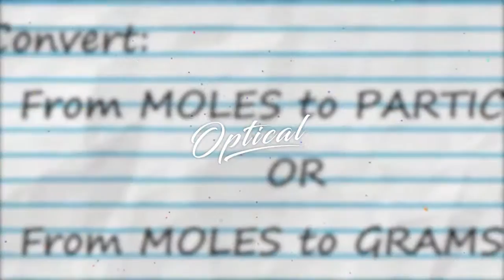♪ Tungsten Clan - It's Tha Mole (BASS BOOSTED!)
It's my channel I can shitpost if I want to.